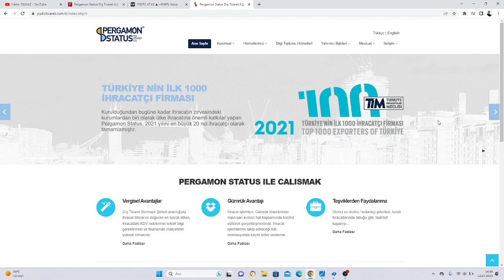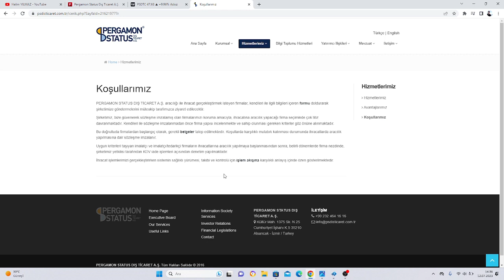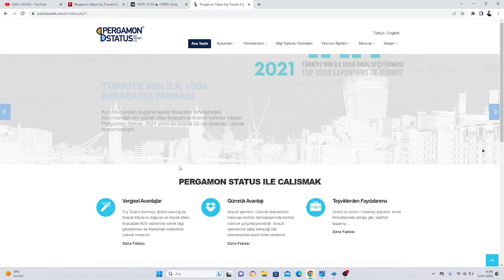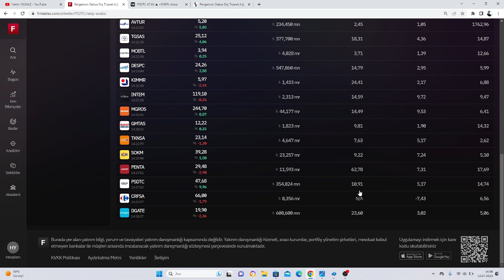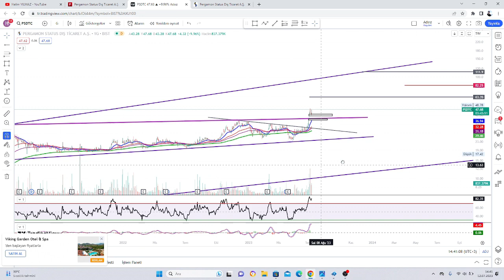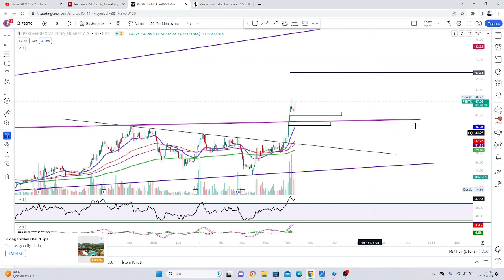PSDTC ( Pergamon Status Dış Ticaret A.Ş. )